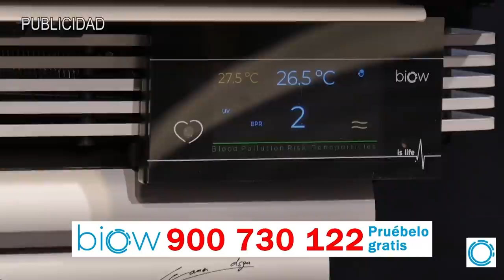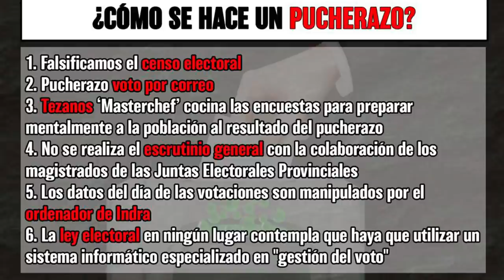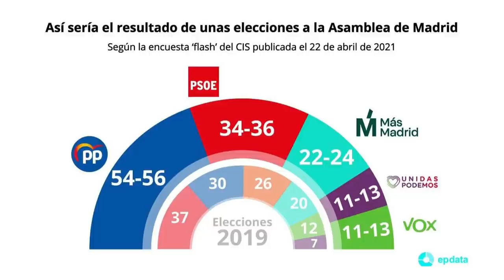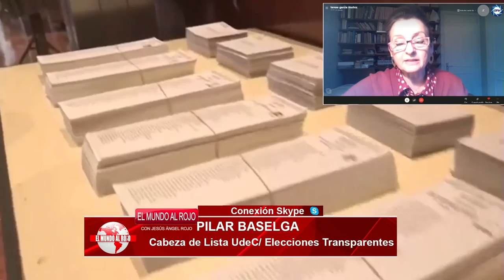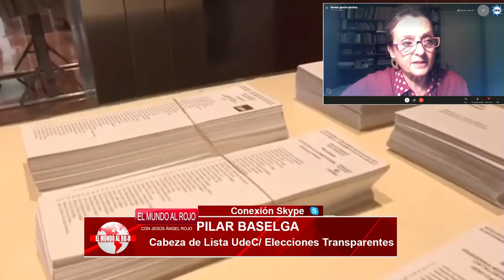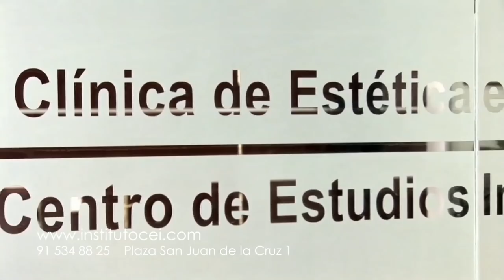EMR: ¡¡¡MANUAL DEL PUCHERAZ0!!!: El AS de Sánchez y Redondo para ir a degüello contra Ayuso.